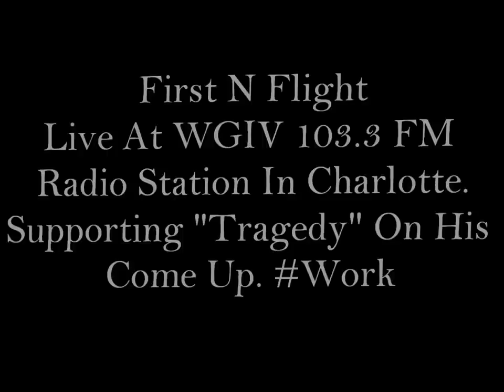Tragedy @ WGIV 103.3 FM Radio - (Shot By JussBeinJay)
Tragedy & First N Flight live at WGIV 103.3 FM Radio.